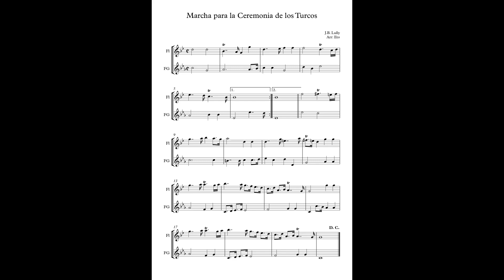Marche pour le Cérémonie des Turcs (J.B. Lully) Arr: Eto - Flute and Alto Flute (minus one)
En este vídeo aparece un arreglo de Marcha para la ceremonia de los turcos (J.B. Lully) para Flauta y Flauta en sol.
El audio es la voz de la Flauta en sol, a modo de acompañamiento "minus one" para que podáis practicarla.

Marche pour le Cérémoie des Turcs (J.B. Lully) arranged for 2 Flutes (Flute and Alto Flute in G)